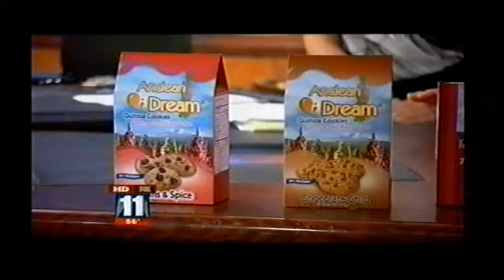Andean_Dream_Fox_Ch11_Interview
Andean Dream Royal Quinoa Products. Gluten-Free and Vegan Cookies, Pasta, and Soups.
Available at Whole Foods Market.